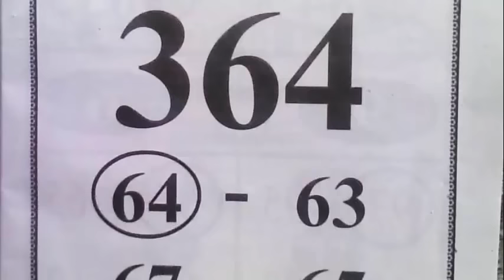หวย อ.สั่งฟ้า งวดวันที่ 16/08/58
เลขเด็ดงวดนี้  อ.สั่งฟ้า16 สิงหาคม 2558